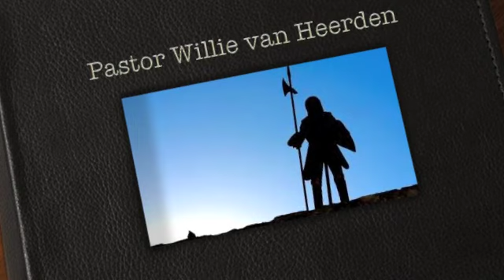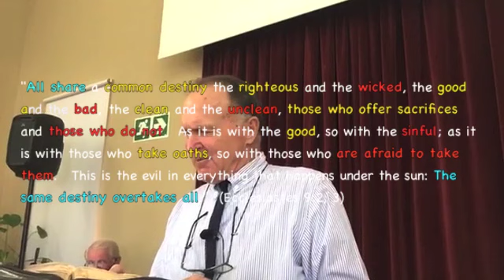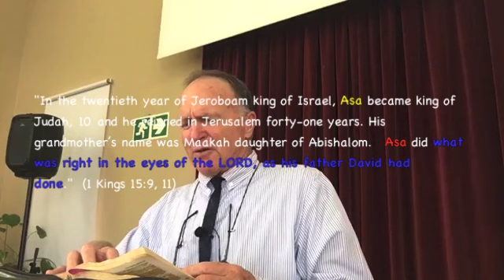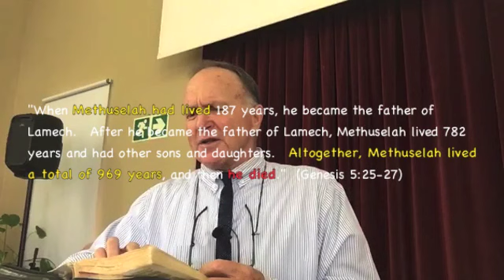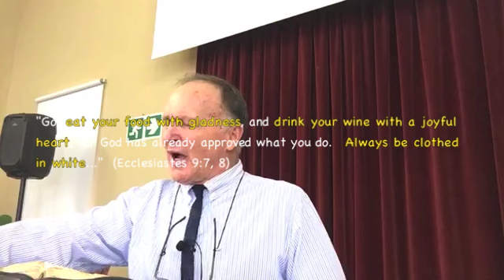Sermon 24 October 2020 - A Common Destiny For All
All good, all bad, a common destiny!